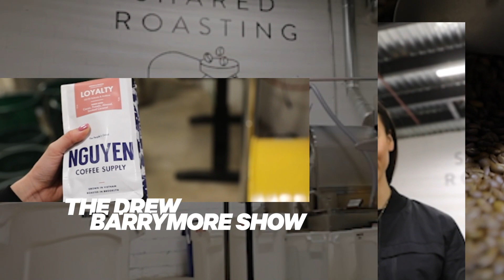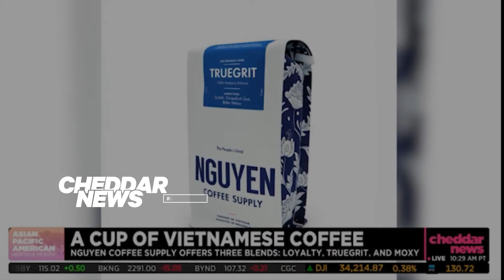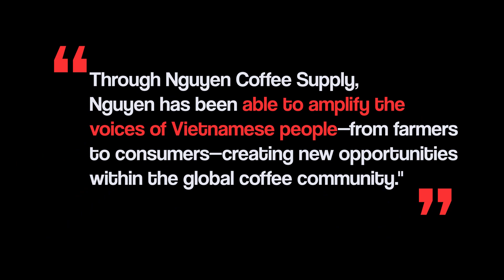Why the World is Waking Up to Vietnamese Coffee | Media Highlights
It's a movement! We're so proud of making waves to grow the Vietnamese coffee movement and celebrate the Rise of Robusta!! The future of coffee is bright!